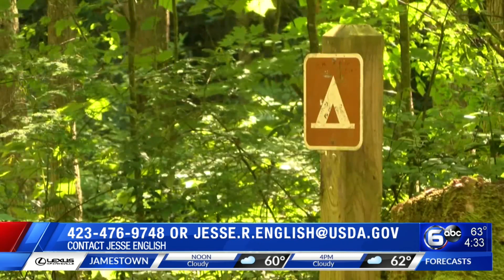USDA proposes fee increase for popular recreation areas in Cherokee National Forest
Officials with the United State Department of Agriculture are proposing a fee increase for popular recreation spots in Carter County.